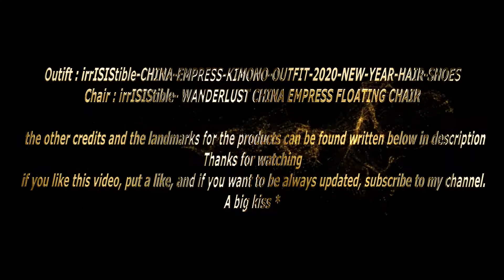Travel in dreams…. 185